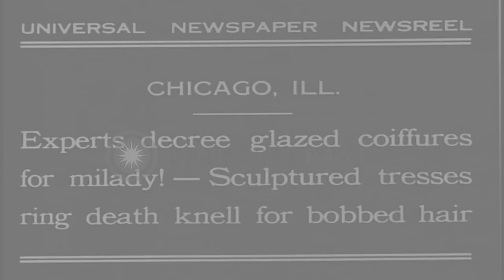Models exhibit various newer hair styles in Chicago, Illinois. HD Stock Footage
Models exhibit various newer hair styles in Chicago, Illinois.

A hair dresser restyles, sets and glazes hair of a model. Models exhibit various hair styles. Their hair is styled differently than the short bobbed hair popular in the 1920's. Location: Chicago Illinois. Date: November 9, 1931.

57,000+ broadcast-quality historic clips for immediate download.